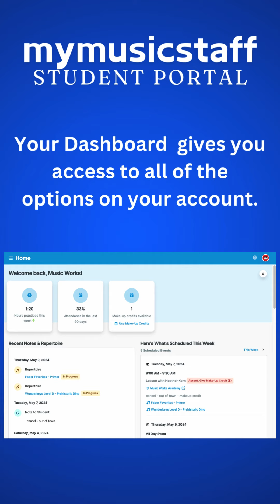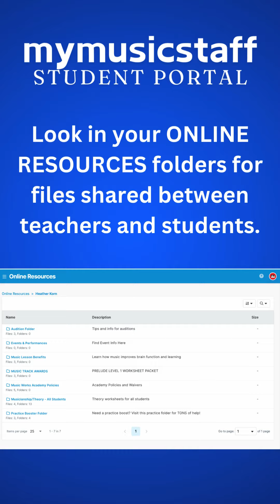Welcome to Your Student Portal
We  use the mymusicstaff management system and offer it for FREE to our students for several reasons - the first being that it is a proven system to create success in music lessons for ALL students and families as well as teachers/staff - even the "busiest on the go in every direction family" can find success in music lessons by using the Student Portals on a regular basis. Secondly, it works SO well that our teachers can focus on teaching and that creates better lessons and classes. Finally, it helps to create structure - especially for families that are new to the music lesson experience. It encourages families to keep "stats" on things like attendance and practice which is proven to create success in music.

If you have not logged in yet to your STUDENT PORTAL to access all of the features related to your lesson account, please take a minute to bookmark this link, if you need a password reset - you can do that as well. Let us know if you have any questions or problems with LOG-IN.